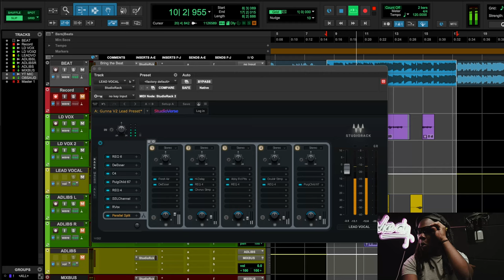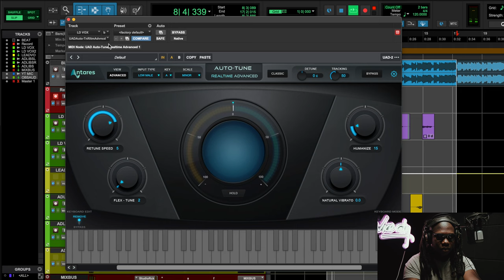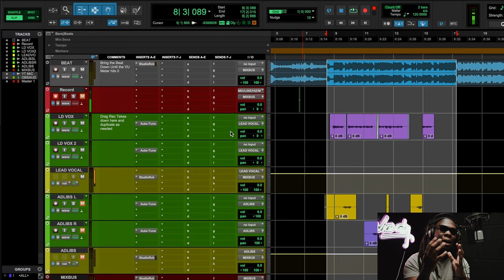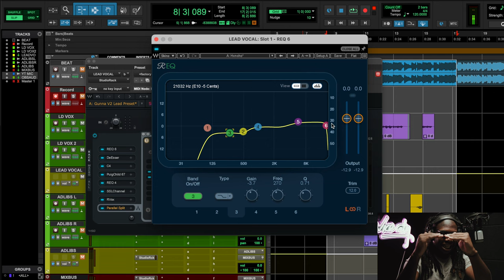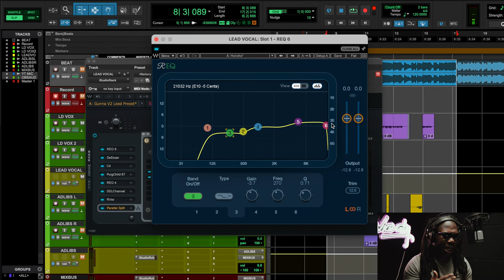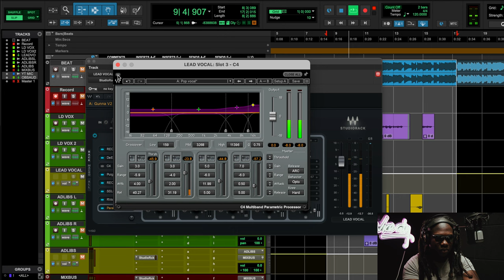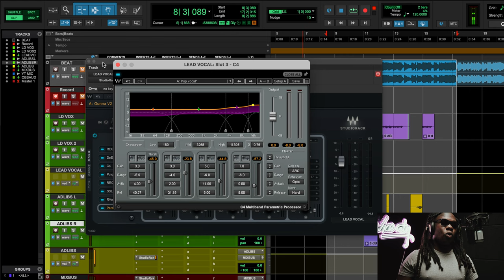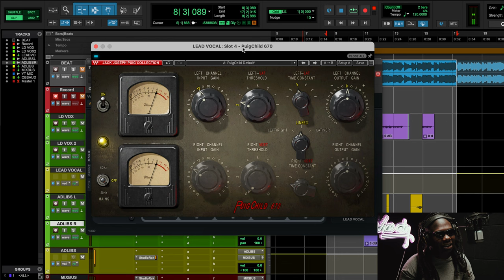The BEST Gunna Vocal Tutorial Ever 🎯 100% Mix and Master Voocals Waves Hip Hop Tutorial